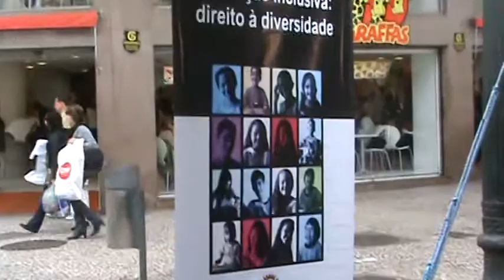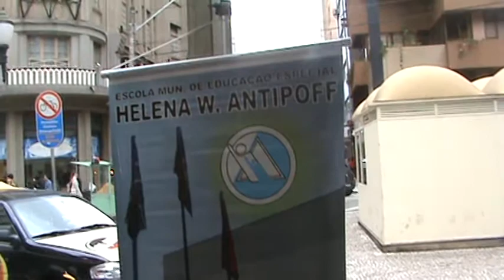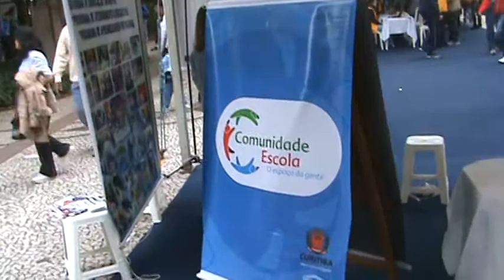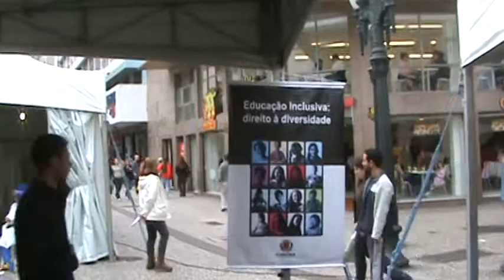20090502122511 Educação Inclusiva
!a. Feira do Emprego e da Capacitação Profissional, promoção da Secretaria Municipal de Emprego e Trabalho da PMC em 2 de maio de 2009, Curitiba.